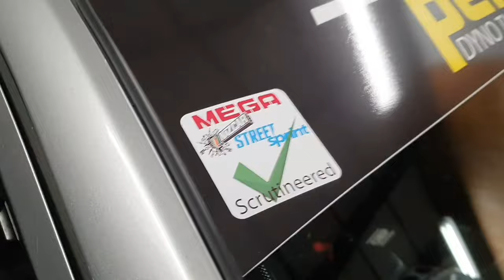Whangarei street sprint 2024 day one in 1KHP Nissan March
Awesome event but not so awesome weather for day one!
we focused purely on the passenger rides for the Sunday and they all loved it despite the challenging conditions.
Yip a couple of screw ups on my behalf and that's why you don't wear work boots in crazy race cars, trying to keep your race boots/shoes dry isn't worth the lack of pedal feel (we all know that).

Day two's video is coming up soon with plenty of action!